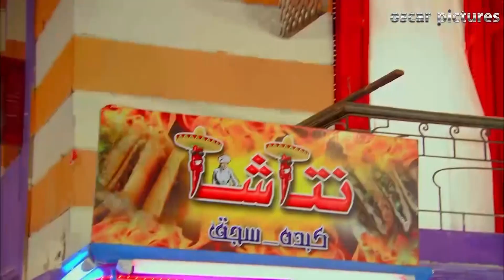😂😅 اجمد المشاهد الكوميدية تجمع بين احمد فهمي و علي ربيع من مسلسل الرجل العناب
بطولة : هشام ماجد – شيكو - احمد فهمي - صلاح عبدالله
تاليف : هشام ماجد – شيكو - احمد فهمي - صلاح عبدالله – ولاء شريف
اخراج : شادي علي
انتاج : اوسكار للتسجيلات الفنية – افلام محمد فوزي